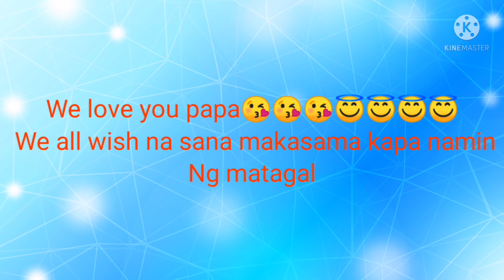Papa tino @ 85